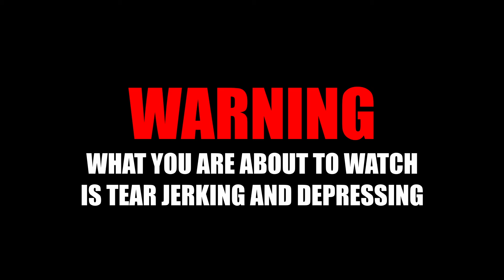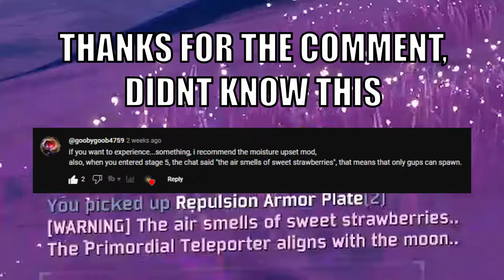BANDIT is an EASY Survivor: Risk of Rain 2